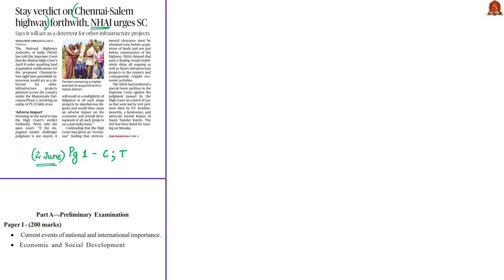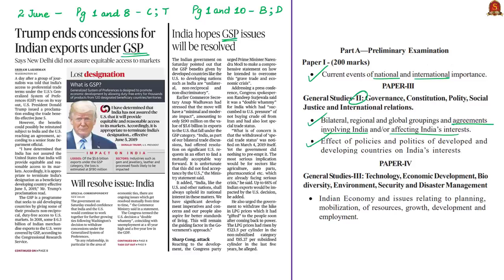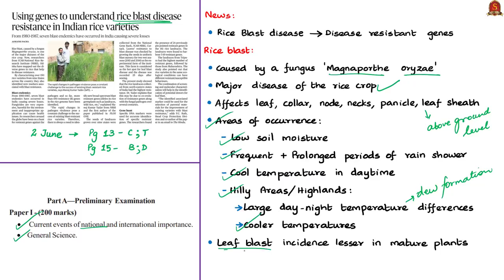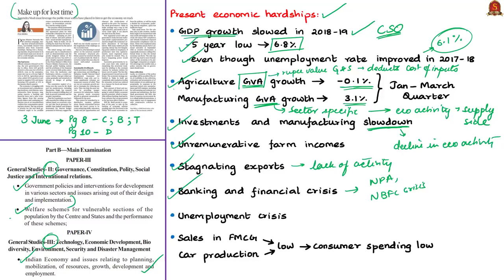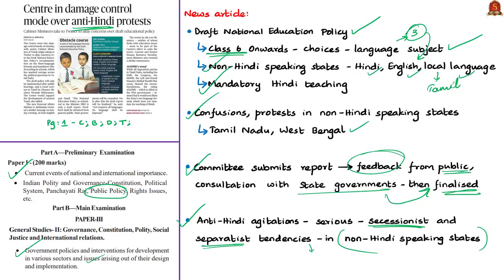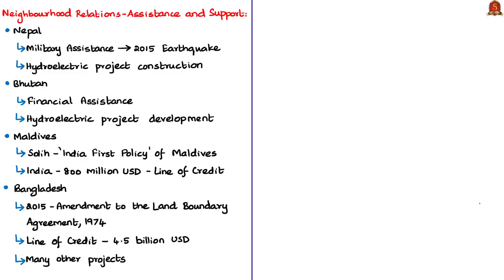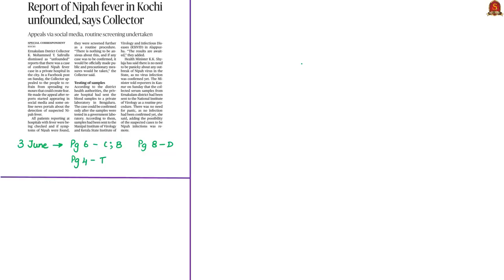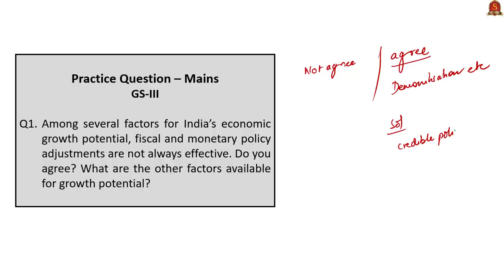The Hindu News Analysis | 2nd & 3rd June 2019 | Current Affairs - UPSC Mains 2019 - Prelims 2020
1. Stay verdict on Chennai-Salem highway forthwith, NHAI urges SC – 0:38
2. Trump ends concessions for Indian exports under GSP; India hopes GSP issues will be resolved - 6:36
3. Using genes to understand rice blast disease resistance in Indian rice varieties - 11:00
4. No ghost voters, says Election Commission – 17:16
5. Make up for lost time (Editorial) – 19:45
6. Centre in damage control mode over anti-Hindi protests – 30:19
7. Realising grand objectives (Single file) – 35:07
8. Report of Nipah fever in Kochi unfounded, says Collector – 44:42
9. Practice cum Revision – MCQs - 48:35

Topics such as NeighbourhoodFirstPolicy RiceBlastDisease BharatmalaPariyojana ChennaiSalemGreenfieldExpressway NipahFever GhostVoters GSP GeneralisedSystemofPreferences PresentEconomicHardships MakeUpforLostTime DraftNEPAntiHindiProtests are vividly discussed in UPSC perspective in this video.